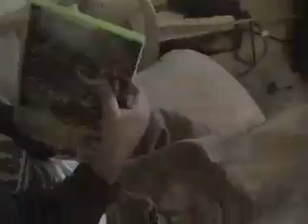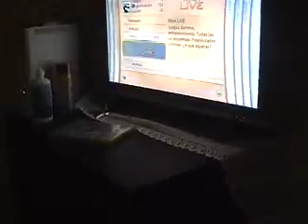moloche rubencito videogame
rubencito jugando "crash" en casa